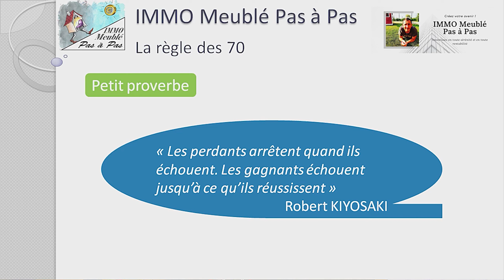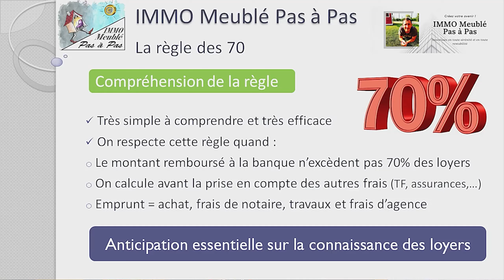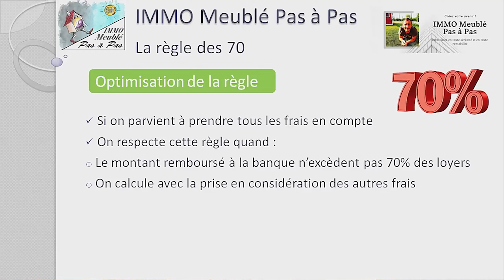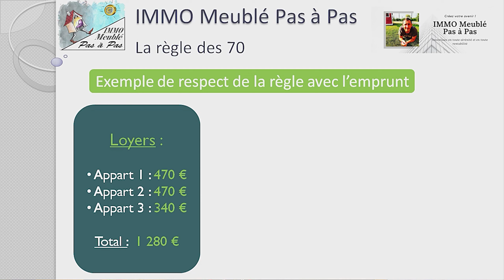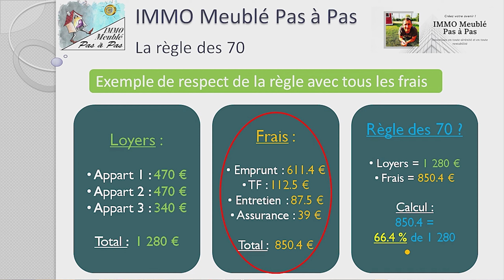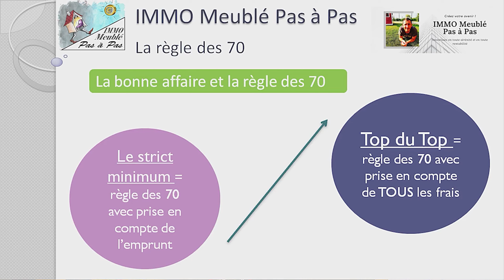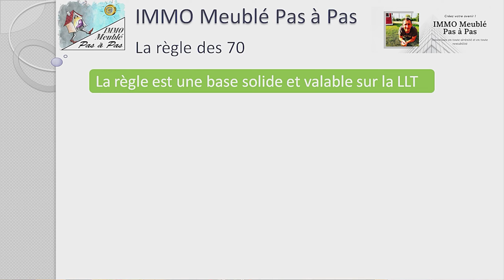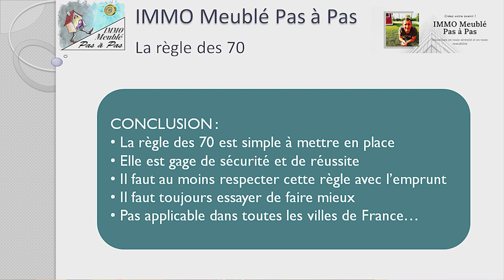RÉUSSIR Son Investissement Locatif : La Règle Des 70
🔵 TOUS mes contenus GRATUITS sont juste en dessous :

📌 Mes contenus GRATUITS liés à l'investissement immobilier :
           ✔️ Ma conférence en ligne GRATUITE sur les investissements immobiliers :
" Comment se créer un patrimoine et des revenus PASSIFS chaque mois grâce à l'immobilier en toute sérénité ? "
🏠 1h30 de contenu à connaître obligatoirement
🏠 Les 5 secrets que j'ai découverts pendant mon parcours d'investisseurs
🏠 Mon parcours pour arriver à 31 lots immobiliers
🏠 Les réponses à vos questions
🏠 Mon BONUS à la fin de la conférence

            ✔️ Une formation IMPORTANTE en 14 vidéos GRATUITES :
🏠 + de 5H de vidéos sur les investissements locatifs
🏠 Un contenu très riche et organisé simplement
🏠 Une méthode pour agir en toute rentabilité et en toute sécurité

            ✔️ Téléchargez mon livre de 60 pages GRATUITEMENT :
🏠 + de 60 pages écrites dans un ordre précis
🏠 Un contenu très riche et simple d'accès
🏠 Ma méthode pour obtenir 950€ de cash-flow net par mois avec un immeuble en toute sérénité

📌 Mes contenus GRATUITS liés à l'achat de MOBIL-HOME :
           ✔️ Ma conférence en ligne GRATUITE sur l'achat de mobil home :
" Comment acheter un mobil home et choisir un camping en évitant tous les
pièges ? "
🏠 1h15 de contenu à connaître obligatoirement
🏠 Les 5 secrets que j'ai découverts pendant mon parcours
🏠 Mon parcours pour acquérir 4 mobil home et en gérer 12
🏠 L' aspect fiscal déterminant avec les mobil home
🏠 Toutes les notions pour ne pas commettre d'erreur

            ✔️ Téléchargez mon livre de 48 pages GRATUITEMENT :
🏠 + de 48 pages écrites dans un ordre précis avec les notions capitales
🏠 Un contenu très riche et simple d'accès pour bien comprendre
🏠 Ma méthode pour ne pas commettre d'erreur AVANT d'acheter un mobil-home

🔵 La vidéo du jour :

🏠 Formation IMMO Meublé Pas à Pas : "RÉUSSIR Son Investissement Locatif : La Règle Des 70"

📈 Découvrez une stratégie essentielle pour évaluer et réussir votre investissement locatif : La Règle Des 70. Dans cette vidéo exclusive accessible gratuitement, Yann Marjault partage son expertise et dévoile cette règle clé pour optimiser vos investissements immobiliers.

📊 La Règle Des 70 est un outil puissant pour évaluer la rentabilité d'un investissement locatif. Yann Marjault vous guide pas à pas dans la compréhension de cette règle, vous expliquant comment l'utiliser pour évaluer rapidement la rentabilité potentielle d'un bien immobilier.

🔍 Cette vidéo fait partie de la formation IMMO Meublé Pas à Pas rendue accessible gratuitement sur YouTube, offrant des informations pratiques et des conseils précieux pour les investisseurs immobiliers. Yann Marjault détaille les aspects fondamentaux de cette règle pour vous permettre d'optimiser vos investissements locatifs.

📝 Apprenez à appliquer la Règle Des 70 dans votre processus d'analyse d'investissement immobilier.

🏡 Profitez des connaissances expertes de Yann Marjault pour maîtriser la Règle Des 70 et optimiser ainsi vos décisions d'investissement immobilier, vous permettant de choisir les biens les plus rentables pour votre portefeuille.

Ne loupez pas ce contenu très riche en information !

Yann